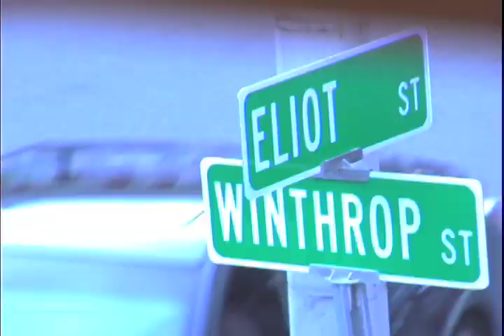Thomas and Alfred from Alfred Hair Salon in Harvard Square, Cambridge MA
Inside the world of two male hairdressers